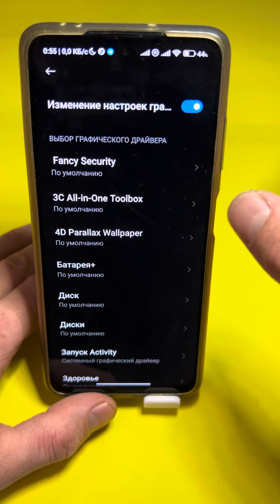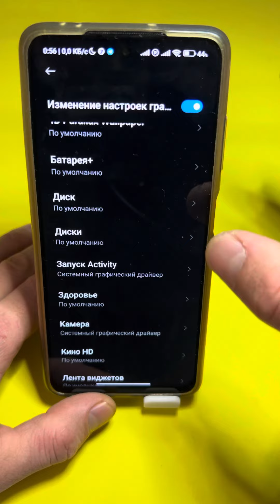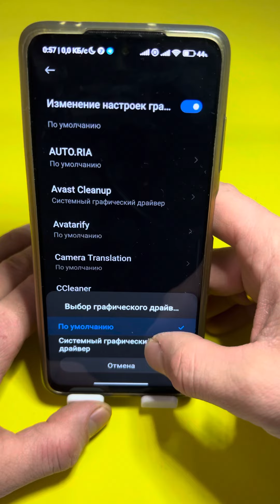Вот как сделать чтобы работала любая тяжела игра или приложение!